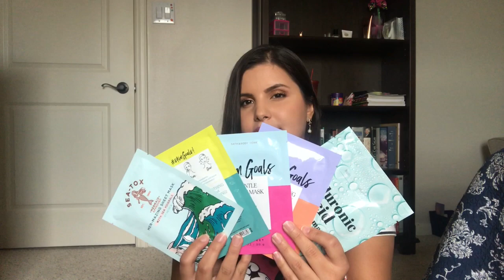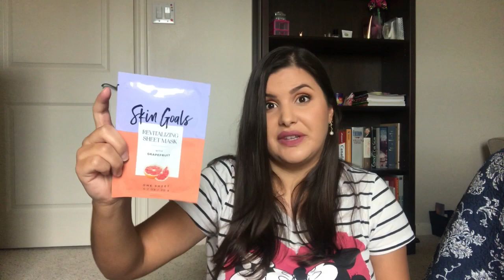Comprinhas nos EUA - Agosto 2018 - Walmart, Target, TJMaxx, Dollar Tree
Nas comprinhas de agosto aqui nos estados unidos tem solucoes para casas compartilhadas, produtos gratis e muito mais haha vem conferir.

❤ Fale comigo

❤ Eu indico